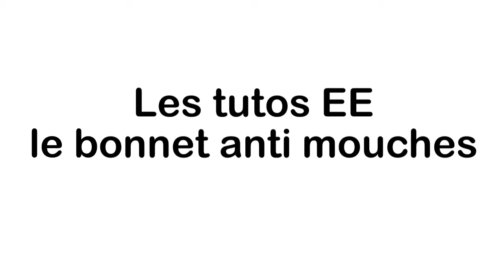Les tutos EE le bonnet anti-mouches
Positionner son bonnet anti mouches sur votre cheval